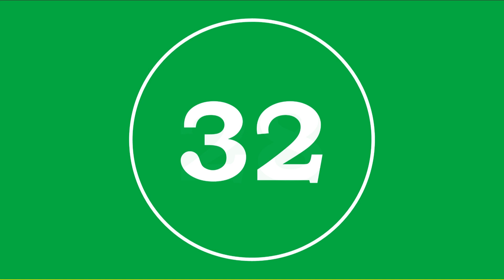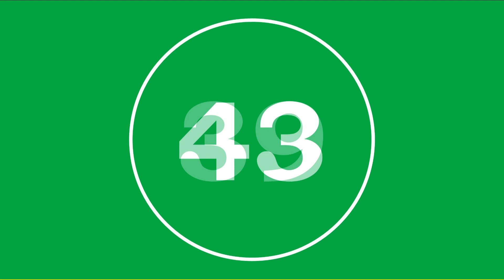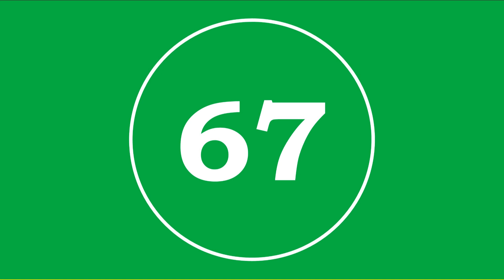Jupiter from The Planets, Op. 32 - Arr. Baker Monday Violin 3/Viola Practice Track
Violin 3/Viola Practice Track along track for Jupiter from The Planets Op. 32 by Gustav Holst arranged for orchestra by Deborah Baker Monday.

0:27 Measure 8
0:39 Measure 12
0:50 Measure 16
1:00 Measure 20
1:10 Measure 24
1:20 Measure 28
1:30 Measure 32
1:40 Measure 35
1:52 Measure 39
2:02 Measure 43
2:12 Measure 47
2:21 Measure 51
2:31 Measure 55
2:41 Measure 59
2:51 Measure 63
3:01 Measure 67

Edition Used: Kjos SO236